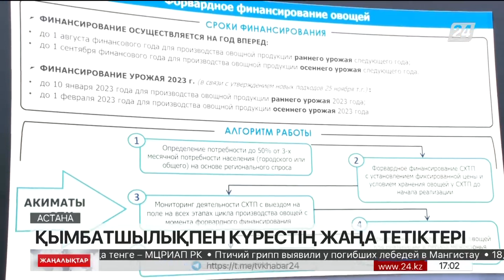24 желтоқсан 2022 жыл - 17:00 жаңалықтар топтамасы